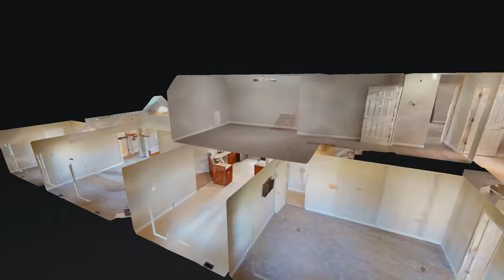116 Calumet Cir Mt Washington KY 40047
116 Calumet Cir Mt Washington KY 40047 | Cindy Mason

Cindy Mason

As a full time Realtor/Broker, I have excelled in the real estate field since 2002. Our company has expanded in recent years and in addition to quality real estate services, we now also provide a Property Management service for Ft. Knox and surrounding areas. As Military Re-location Specialist, I assist Department of Defense civilians and military service members in and around the Ft. Knox area with a unique understanding of client needs and finding a home that suits their lifestyle. I am a strong negotiator and I can help you with all of your real estate needs. I am a member of the Louisville Board of REALTORS® and the Heart of Kentucky MLS, GRI, and ABR real estate designations.

I feel that education and relevant information is the key to helping families realize the dream of home ownership. I specialize in residential sales, farm and land, new construction development, buyer’s agent negotiation, and residential property management.

116 Calumet Cir Mt Washington KY 40047 | Cindy Mason

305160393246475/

Virtual Realty
Virtual Realty Nashville TN
3d Room Scanning
3d Room Scanning Nashville TN
116 Calumet Cir Mt Washington KY 40047 | Cindy Mason